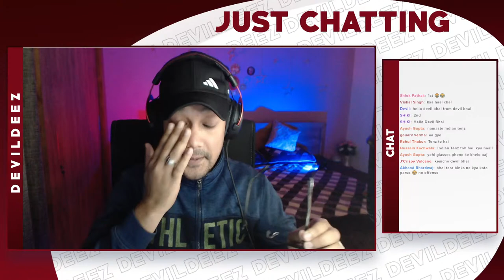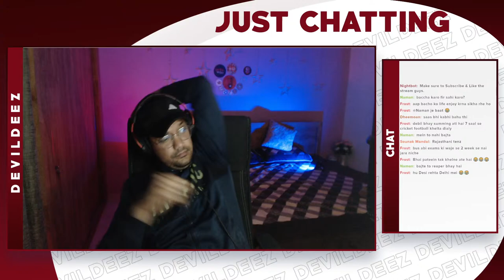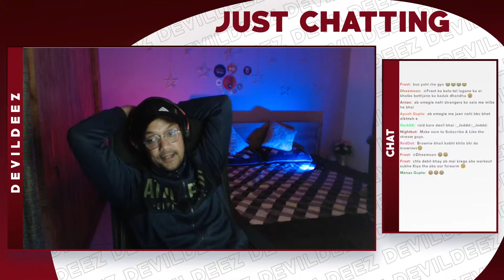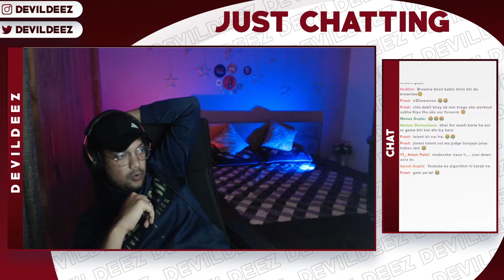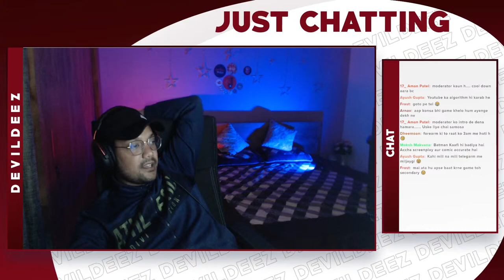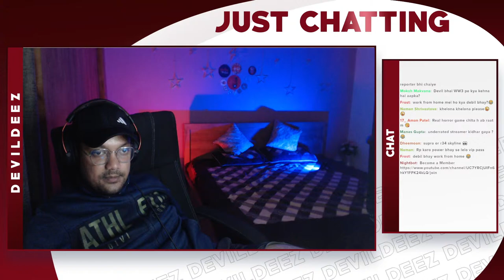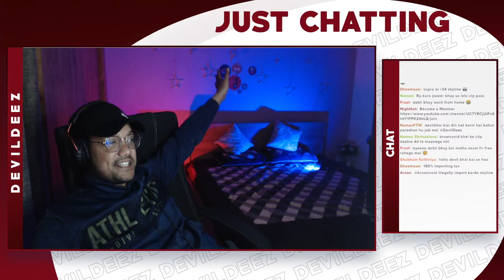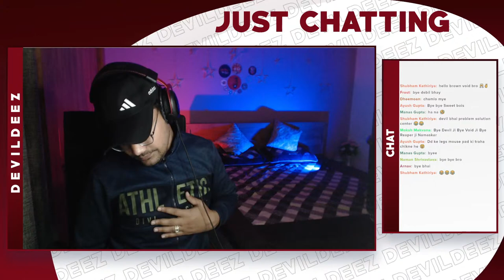They Call Me Indian Tenz | Valorant LIVE Stream INDIA with DEVILDEEZ | Valorant Grind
Welcome to another Live stream.

PC Specs:
MOBO: MSI MPG X570 Gaming Plus
CPU: AMD Ryzen 7 3700X 3.6 GHz 3rd Generation Processor
GPU: Sapphire RX 580 8GB GDDR5 NITRO+OC
RAM: GSkill DDR4 32GB (16gbx2) Trident Z RGB 3200 MHz
SSD: Samsung 970 EVO Plus 500GB PCIe NVMe M.2
HDD: WD 8TB Internal HDD
FAN: Cooler Master MasterLiquid ML120L (RGB1.0) CPU Liquid Cooler
SMPS: Antec HCG850 Bronze 80 Plus Bronze Certified 850 Watt Fully Modular
CABINET: Circle CC 821 Prime Black
KEYBOARD 1: Gamdias Hermes E3 RGB Mechanical Keyboard
KEYBOARD 2: Logitech G213 Gaming Keyboard
MOUSE: Razer DeathAdder V2 Wired Gaming Mouse
HEADSET: HyperX Cloud II Gaming Headset
MIC: HyperX SoloCast Microphone
CAM: Logitech C920 HD Pro Webcam
MONITOR 1: Acer KG241QP 23.6" AMD Free Sync 1 MS 144Hz Full HD Gaming Monitor
MONITOR 2: Acer KG241QP 23.6" AMD Free Sync 1 MS 144Hz Full HD Gaming Monitor

Valorant
Valorant live
Valorant ranked
Valorant india
Valorant Best streamer